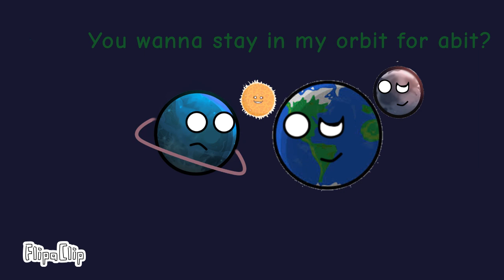My best friend, The Earth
Episode 1!
Who is this planet called aquery?
Does he hide a BIG secret?